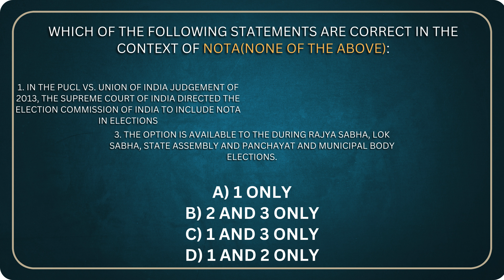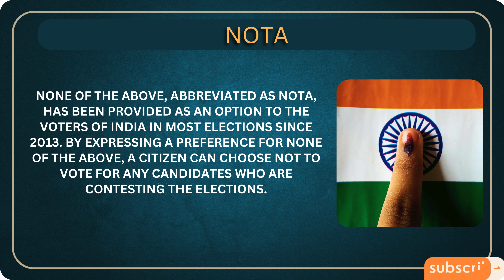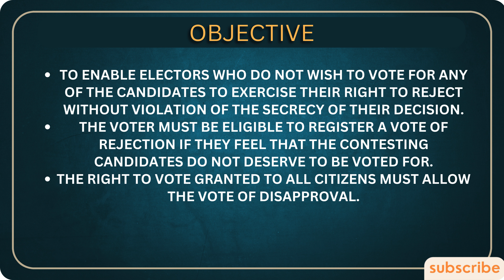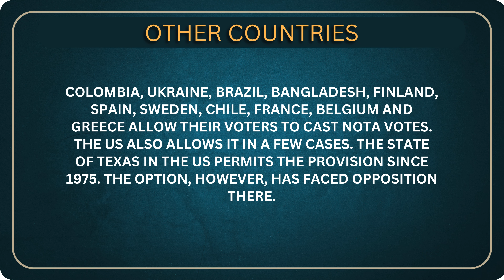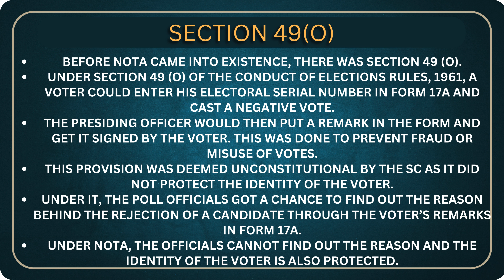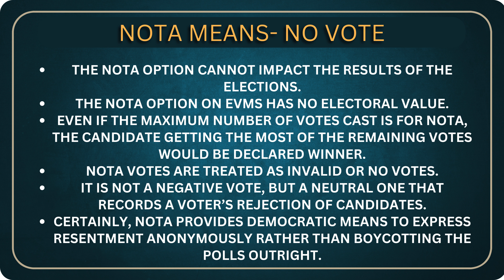If NOTA wins The Elections | Prelims Marathon | Indian Polity Q#19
Welcome to our Prelims Marathon series! In this insightful episode, we delve into the intricacies of the NOTA (None of the Above) option on Electronic Voting Machines (EVMs) and its profound implications on Indian elections. From its historical backdrop to its practical applications, join us as we explore the legal framework and practical implications of NOTA in the Indian electoral landscape.

As the Lok Sabha elections of 2024 loom large, understanding the significance of NOTA becomes ever more crucial. From its inception following the landmark PUCL vs. Union of India judgment in 2013 to its practical application in subsequent elections, NOTA has emerged as a critical tool for voters to express dissatisfaction with contesting candidates without violating the secrecy of their vote.

We meticulously examine the features and limitations of NOTA, including its exclusion from elections to the Rajya Sabha and Legislative Councils. Additionally, we draw parallels with international practices regarding NOTA, shedding light on countries like Colombia, Brazil, and the United States.

Join us as we unravel the complexities of NOTA and its impact on the democratic process. Whether you're a UPSC aspirant, SSC hopeful, or a curious citizen, this video provides valuable insights into a fundamental aspect of Indian polity.